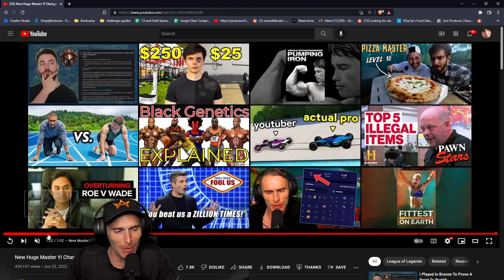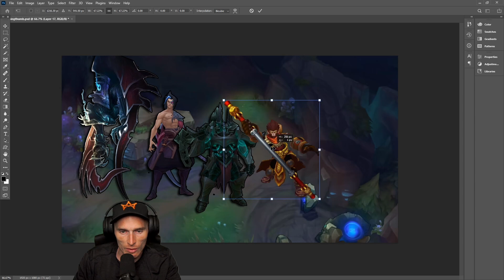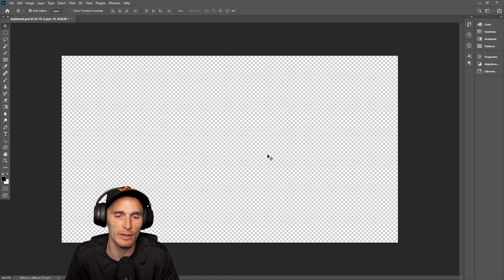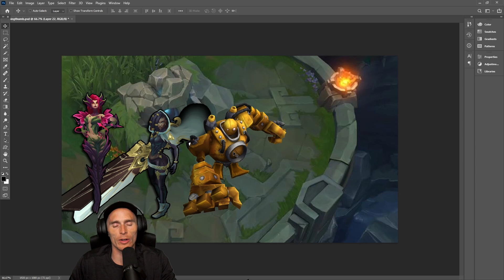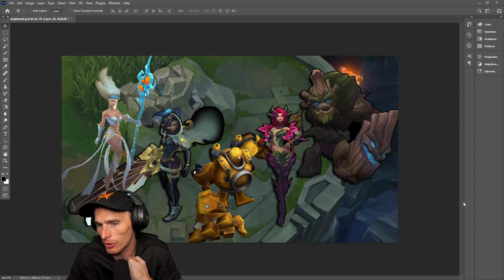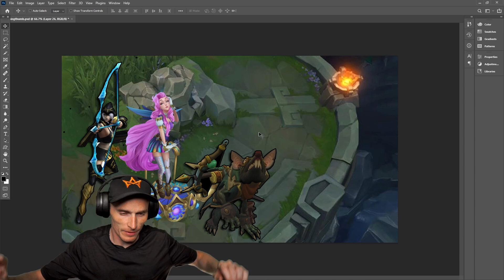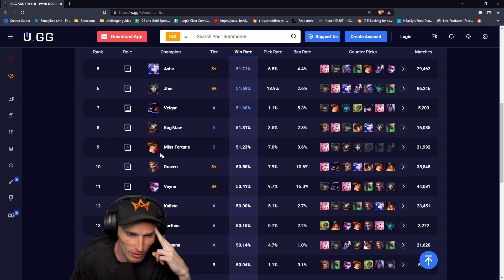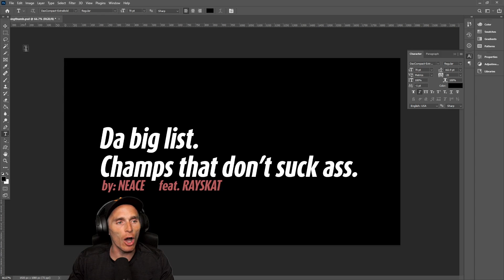DA BIG LIST. CHAMPS THAT DON'T SUCK A$$ | Neace's Noobie Tierlist Jungle Support ADC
Welcome to part 2 of Noobie tier list. Today Coach Rayskat and I go over the top 5 noobie friendly champs that can dominate from Iron to Diamond in Jungle, support, and botlane.

Go check out the BEST support coach here!